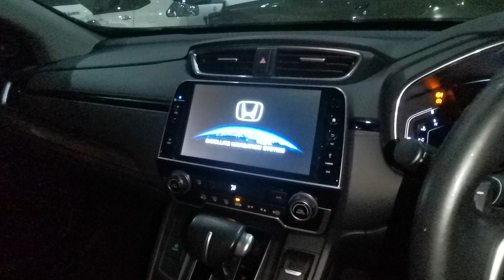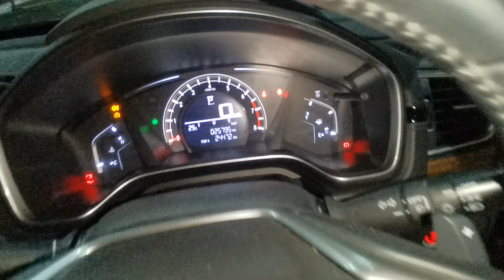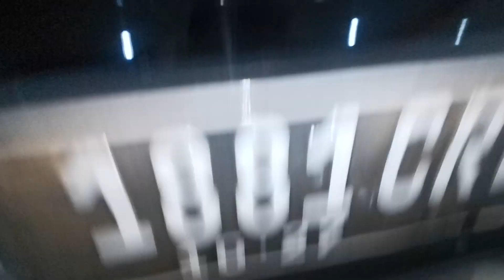CRV Turbo Prestige 2017 ✅ dijual❗ kilometer rendah❗ puas pakai kemanapun.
❌❌❌⛔ SOLD OUT ⛔❌❌❌

Honda CRV Turbo Prestige matic
tahun 2017
kilometer 25ribu✅ antik

terima cash dan kredit

yuk pesan sekarang mumpung unit masih ada, jarang2⁉️

rekomendasi buat jalan-jalan kemanapun , bawa mobil aman dan tenang tanpa perlu khawatir kilometer jabrikk

silahkan cek unit dan tes Drive 👍👍

cek stok mobil di Instagram sunda.prabu